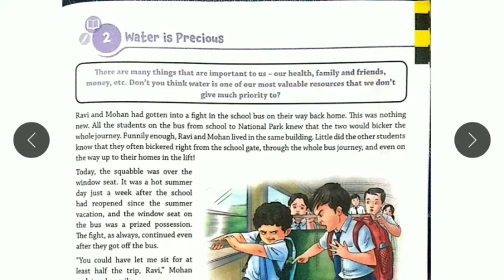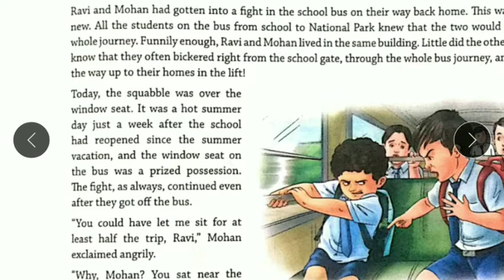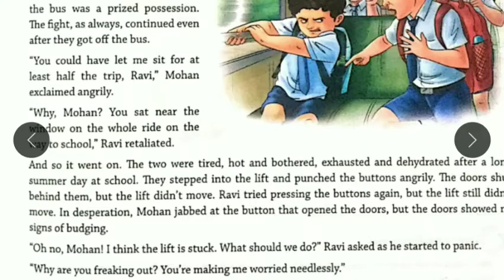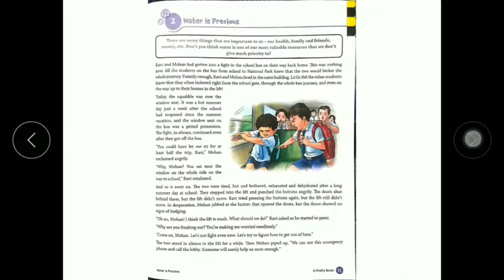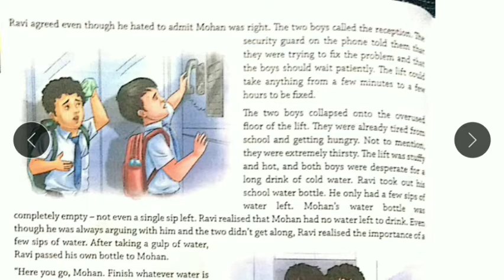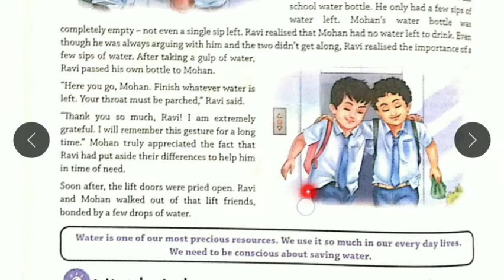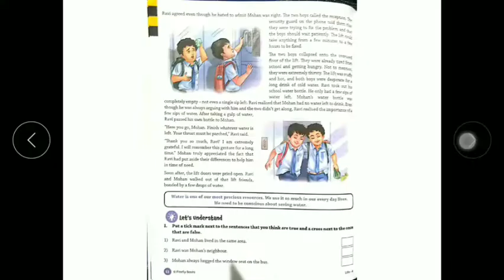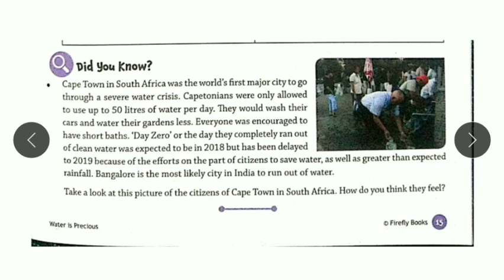Std.6:Ved:Ls.2Water Is Precious